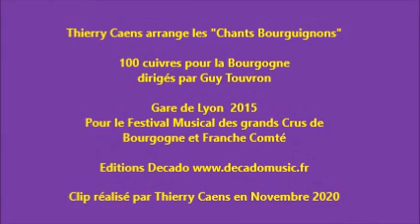Thierry Caens arrange les "Chants Bourguignons"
100 cuivres pour la Bourgogne
dirigés par Guy Touvron

Gare de Lyon  2015
Pour le Festival Musical des grands Crus de
Bourgogne et Franche Comté